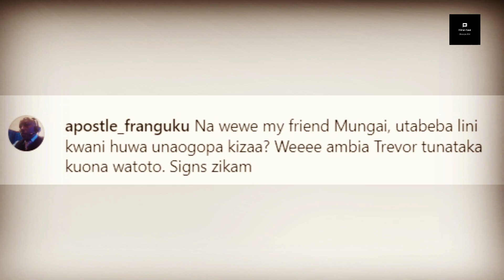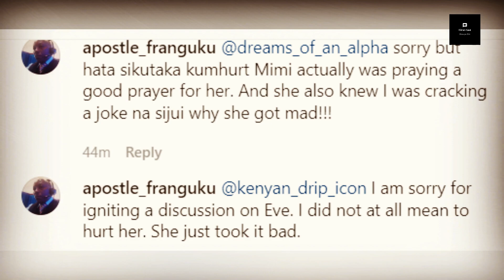Eve Mungai Claps Back At An Apostle Who Told Her To Get PREGNANT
Kenyan popular YouTuber Eve Mungai has clapped back at an apostle who told her to get pregnant.